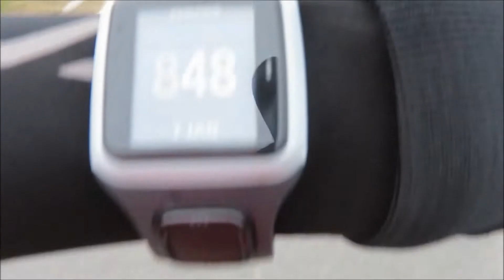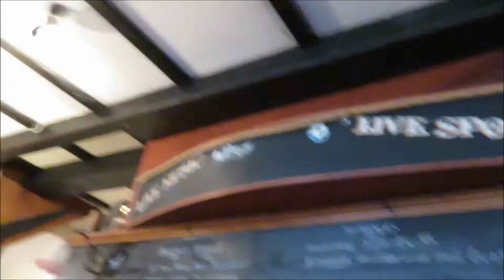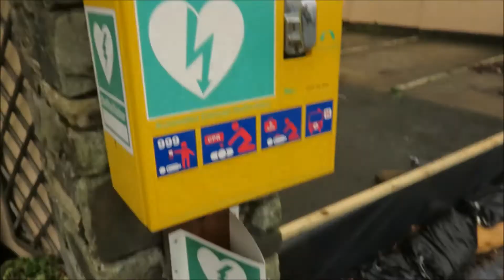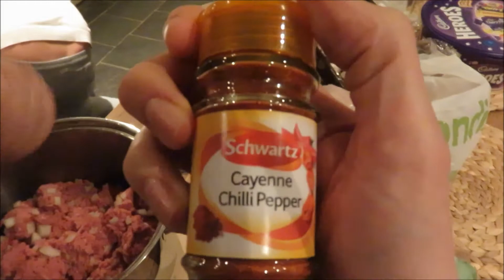Beach Running, Dog Tricks, & Super Burgers 07 01 2015